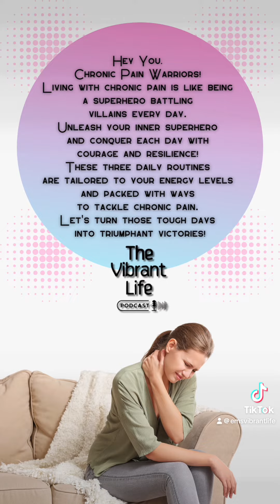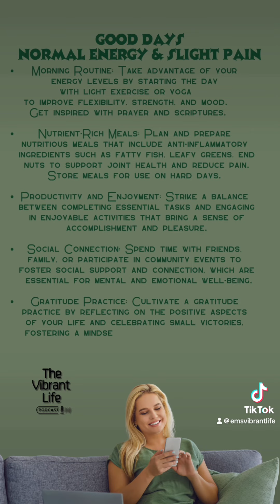Pain-fighting Power-Ups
Turn pain into power with my dailyroutine for chronicpain warriors!💪✨